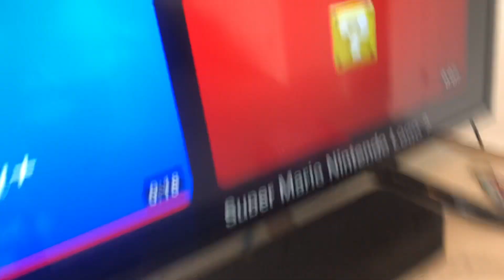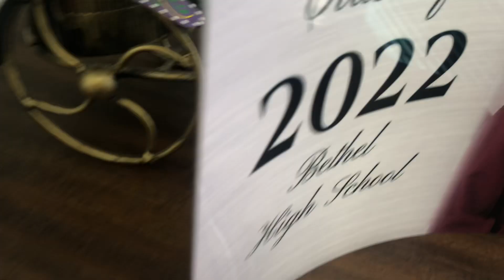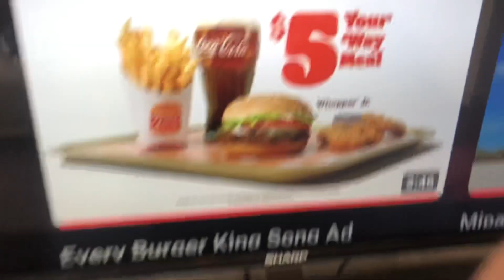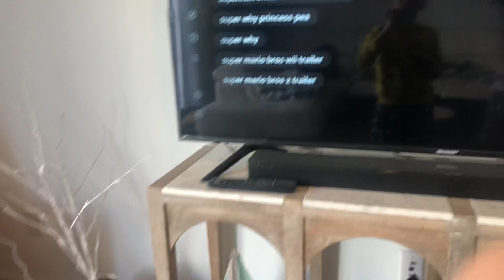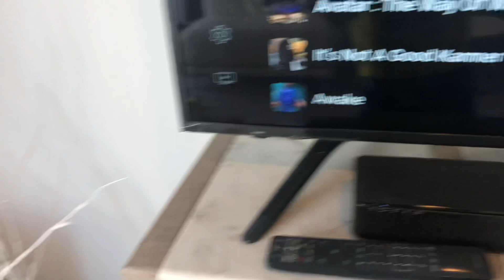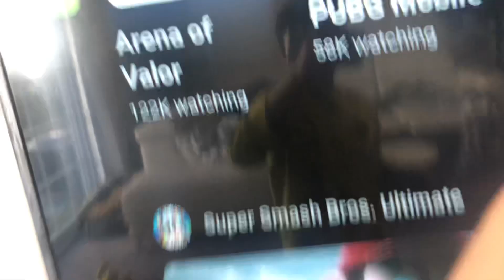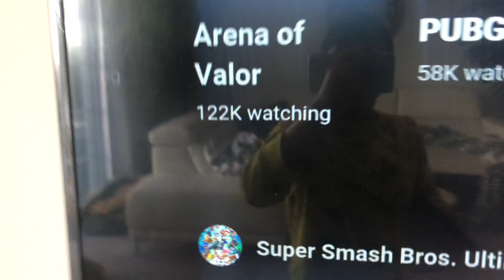Arena Of Valor | Official Trailer 1#